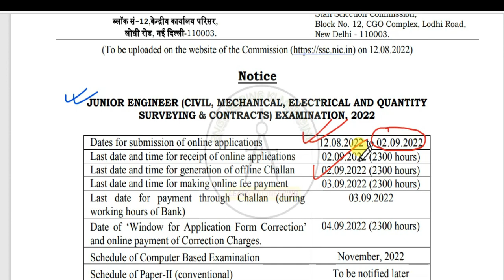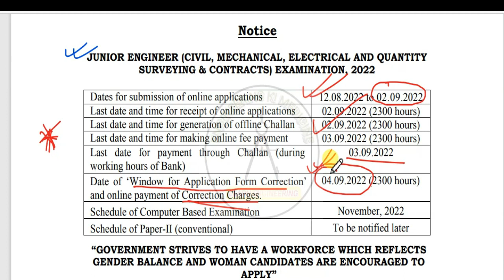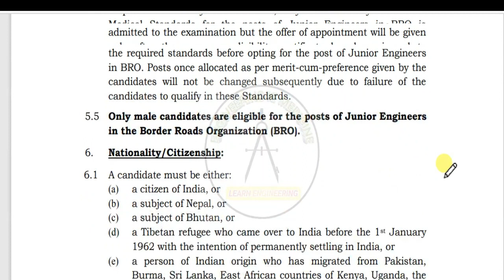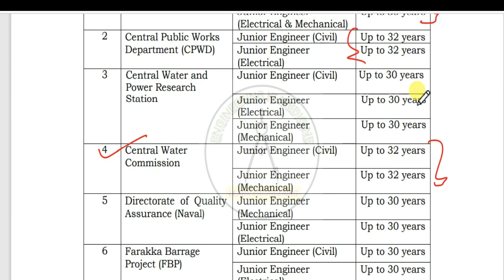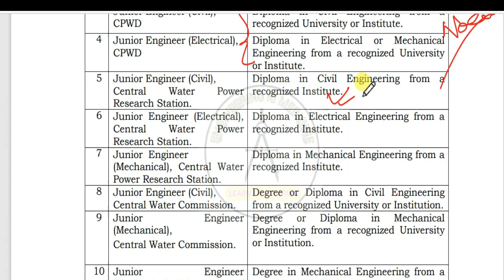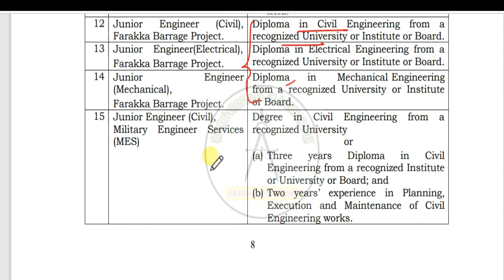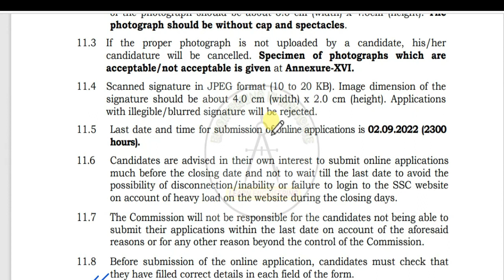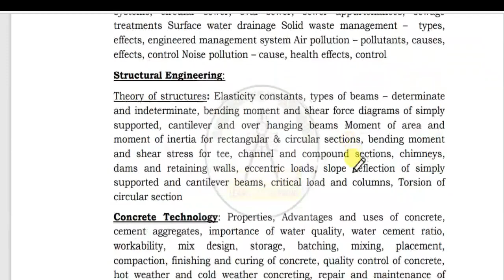SSC JUNIOR ENGINEER RECRUITMENT 2022 II CIVIL/ELECTRICAL/MECHANICAL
ONLINE APPLICATION PORTAL-
saha.narayan40@okhdfcbank
2. INSTAGRAM-
3. FACEBOOK-
6. TWITTER-